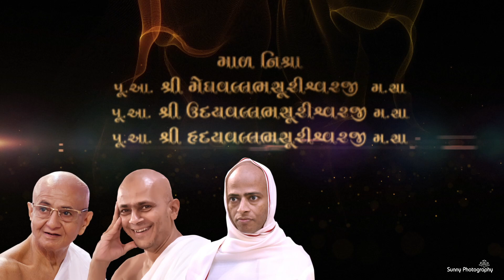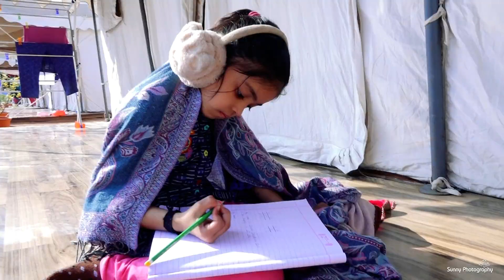ધન્ય છે ધન્ય છે,ઉપધાન કરે તે ધન્ય છે..|| ચિ. કર્ષી કર્તવ્ય કલ્પેશભાઈ શાહ || updhan tap song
આ ગીતના રચયિતા
પંન્યાસ શ્રી હીરરત્ન વિજયજી મ.સા.

jain updhan song

ધન્ય છે ધન્ય છે,
ઉપધાન કરે તે ધન્ય છે..

૭ વર્ષની નાની વયમાં આપણા લબ્ધિનિધાન જૈન સંઘના ટ્રસ્ટી શ્રી કલ્પેશભાઈ વિ. શાહની પૌત્રી કુમારી કર્ષી કર્તવ્ય શાહએ શાતાપૂર્વક ઉપધાન પરિપૂર્ણ કરેલ છે,

તેઓની અનુમોદના સ્વરૂપ  ભાવવાહી રચના